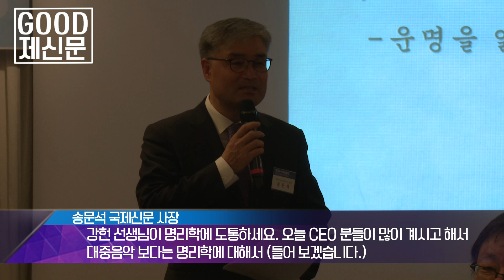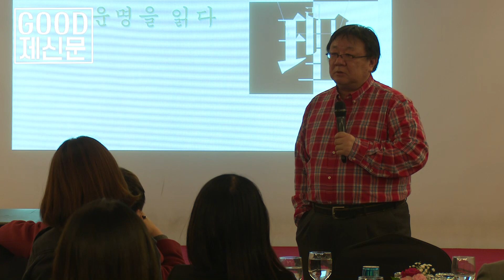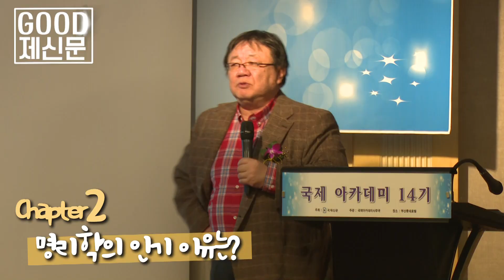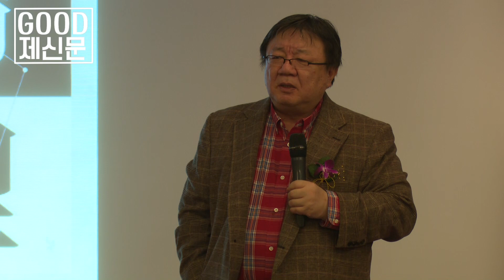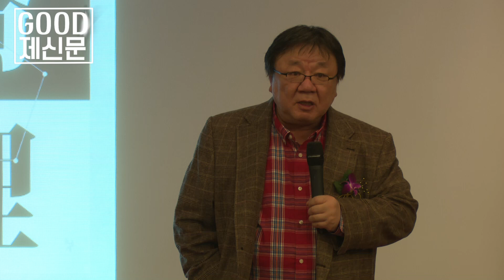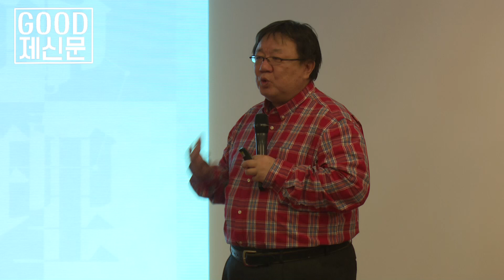헬조선에서 명리학이 뜨는 이유-강헌 음악평론가(국제아카데미)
제14기 국제아카데미 2주 차 강의가 21일 오후 7시 롯데호텔부산 펄룸에서 열렸다. 대중음악 평론가이자 한국대중음악연구소장인 강헌 씨는 그가 펴낸 화제의 저서의 제목이기도 한 ‘명리-운명을 읽다’를 주제로 이날 특유의 입심을 발휘해가며 이야기보따리를 풀었다.